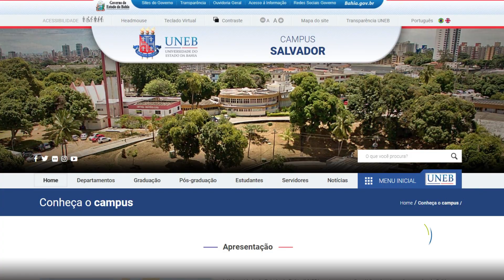UNEB terá novas cotas a partir de 2019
A Universidade do Estado da Bahia vai ter, pela primeira vez, cotas para transgêneros, ciganos, quilombolas, transexuais, travestis e pessoas com o transtorno do espectro autista e altas habilidades. Para concorrer, o candidato deverá ter concluído os ensinos fundamental e médio em escolas públicas e renda de até quatro salários mínimos.